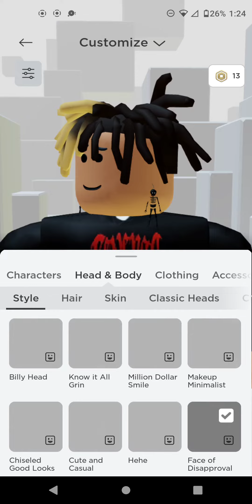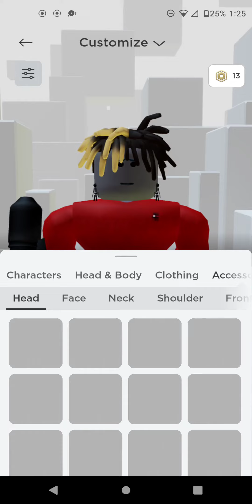how to make titen speaker man in roblox